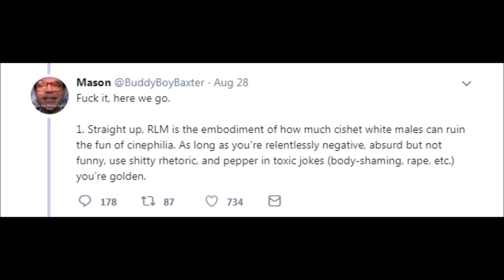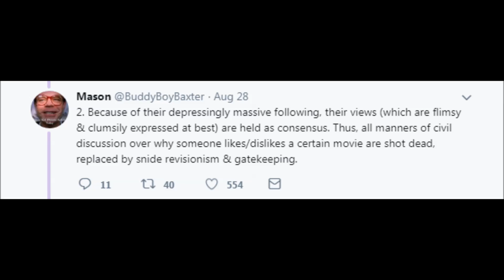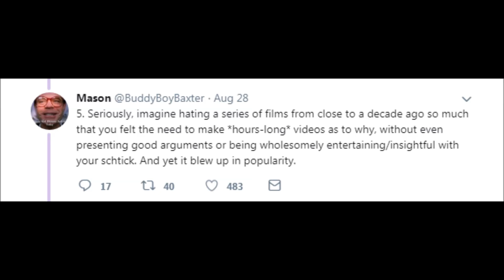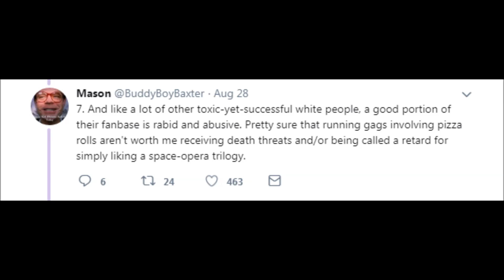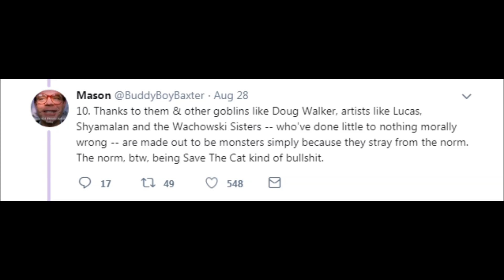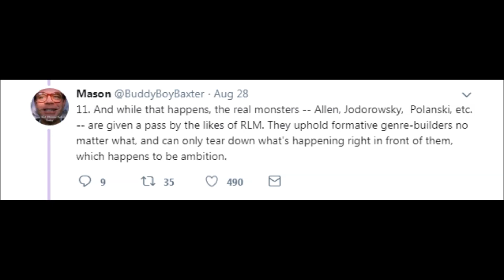Red Letter Media is Evil (ft RedLetterMedia)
an in-depth look